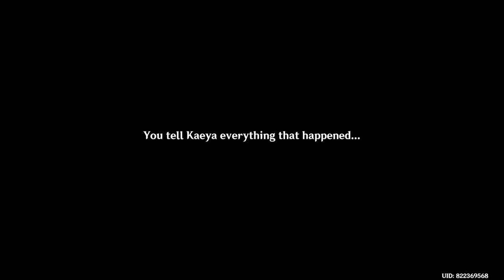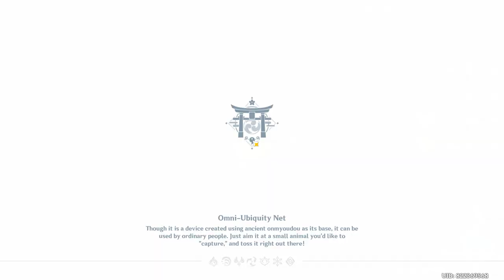I completed the event "Duel! The Summoner's Summit" in 50 min | Genshin Impact